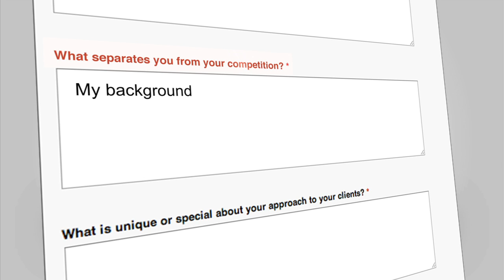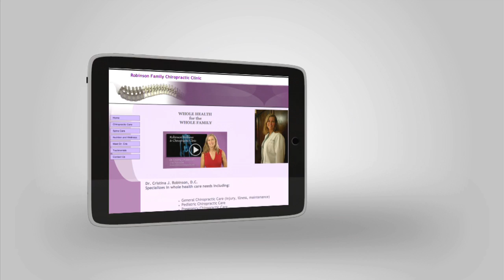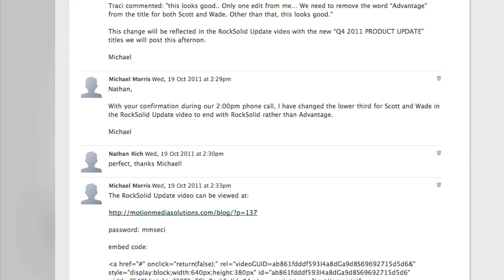Stunning, Collaborative & Effective Business Video Production Services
Motion Media Solutions provides commercial video production services for cable TV commercial video, in-theatre advertising video, web videos, trade show demonstration videos, social media videos, training videos and much more!

Need a video production company to help with scriptwriting, logistics planning or designs for your corporate video? We work collaboratively, gain consensus, or take the ball and run with it while keeping you in the loop…however you prefer to work, we’ll get your project completed on-time and within budget.

Whether it’s an online video about your company, fast and easy video production for each team member, or fundraising video for nonprofits, Motion Media Solutions has professional video production services to help any business present yourself.

A Motion Media Solutions & Ross R. Mason smart business video production.